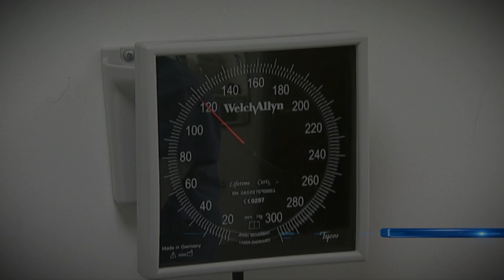4pm Topical 07 05 22